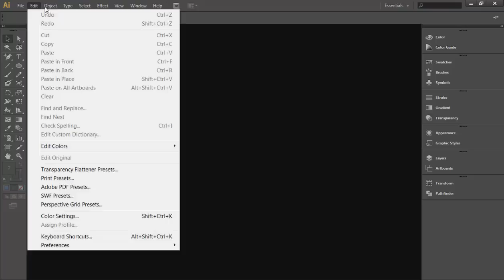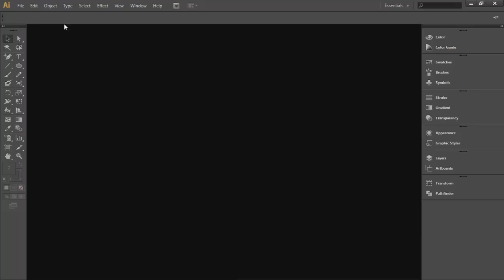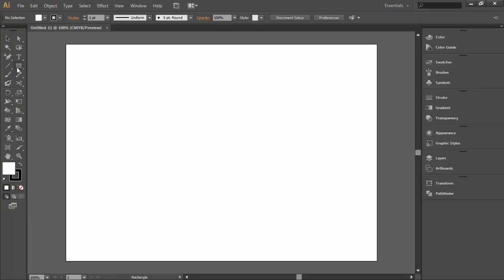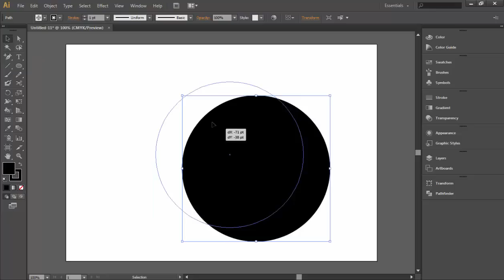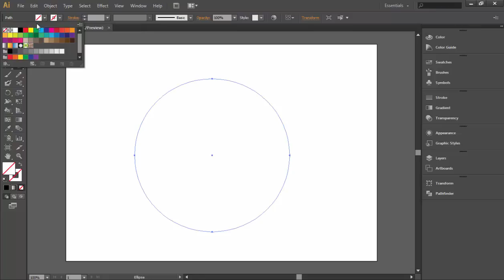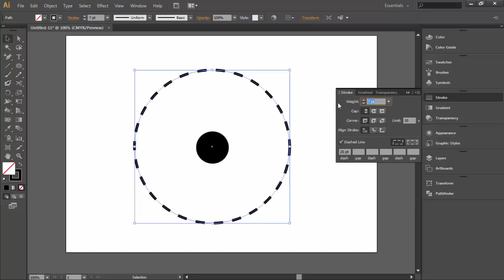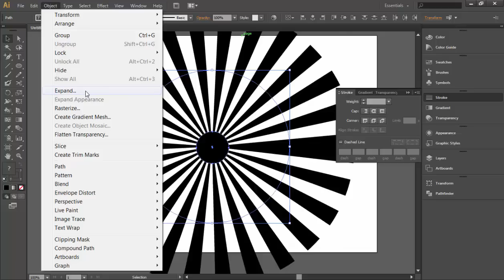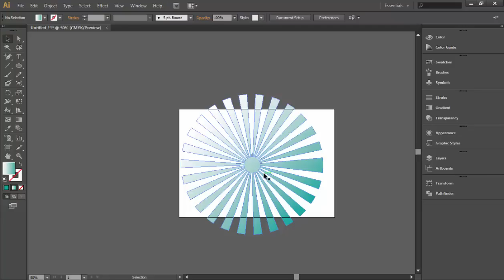Hướng dẫn vẽ tia sáng mặt trời Sun Ray trong Ai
Hướng dẫn cách vẽ tia sáng mặt trời Sun Ray trong Ai..